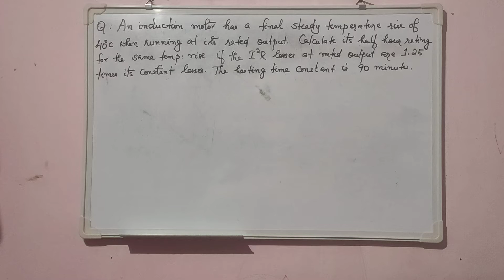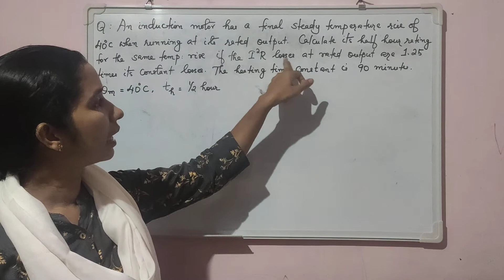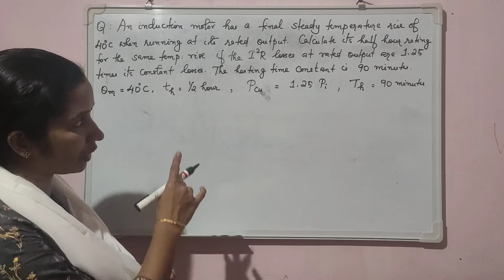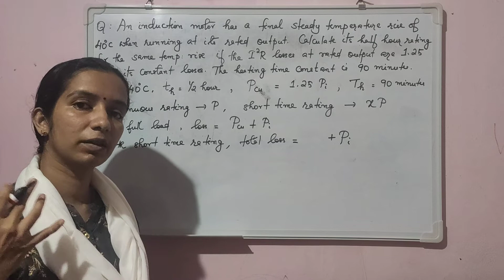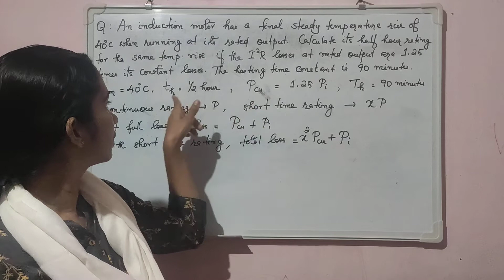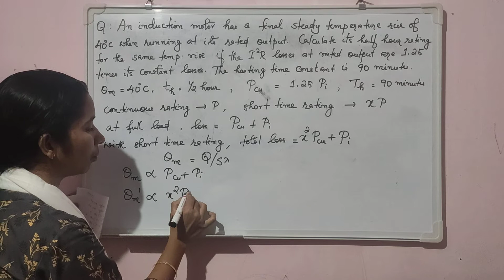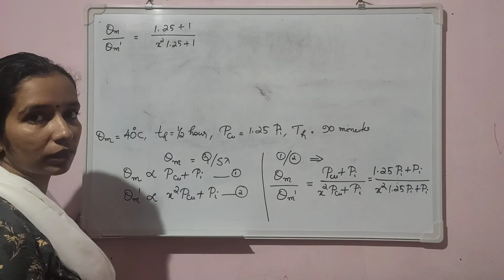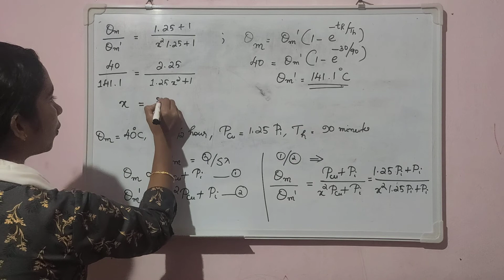14. Short time rating - Problem 1